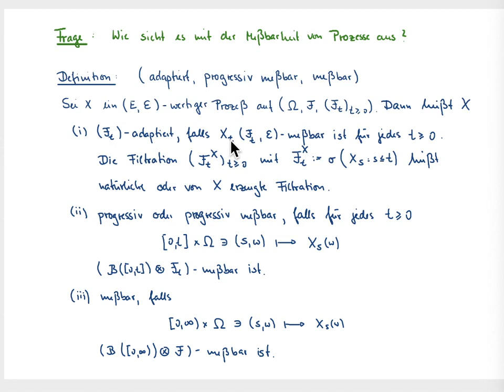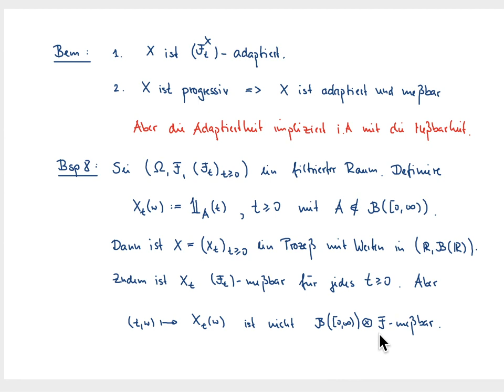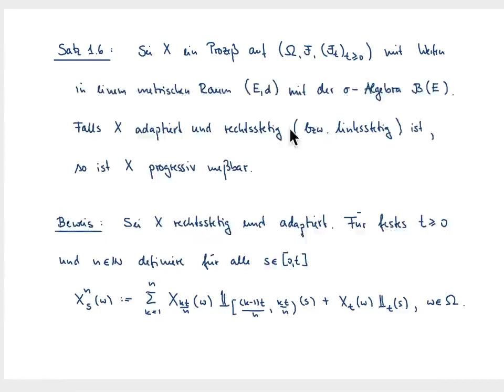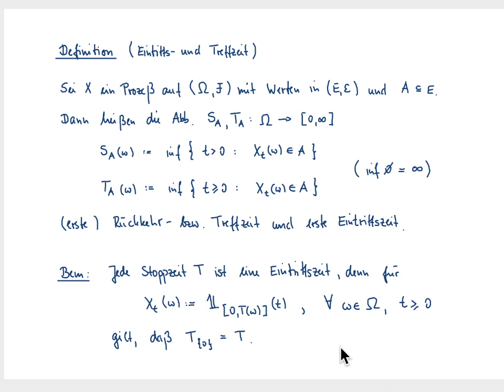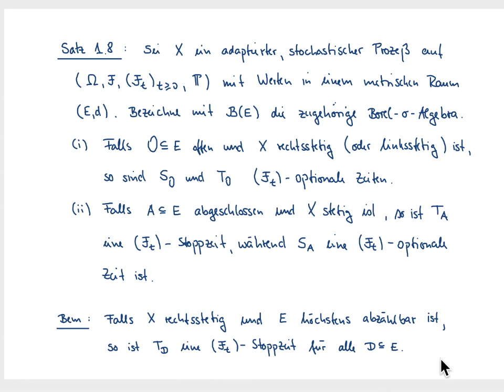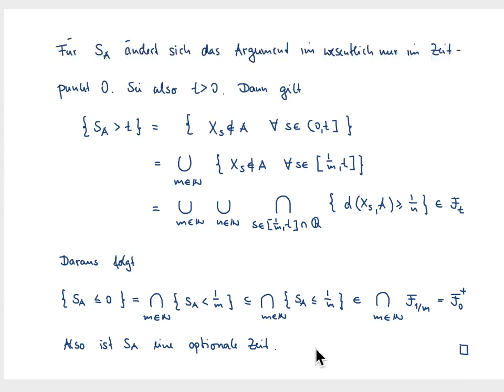Markovsche Prozesse VL 2: Grundlagen (Teil 2)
Inhalt der VL: progressive Meßbarkeit, gestoppte stochastische Prozesse, Eintritts- und (erste) Rückkehrzeiten